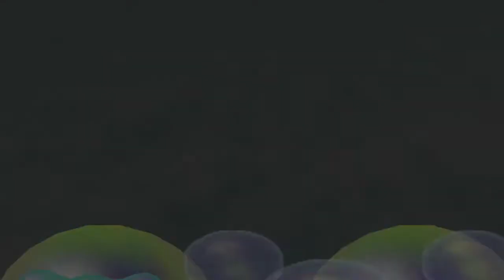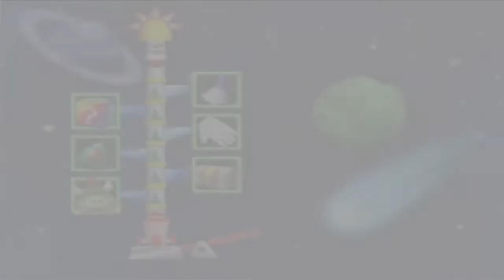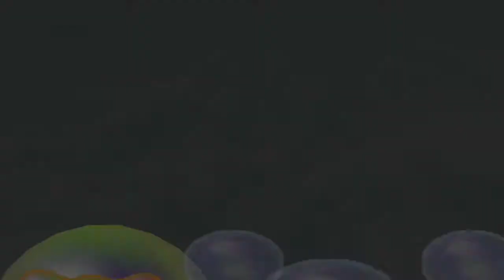Mario Party 2 Episode 3 Space Land